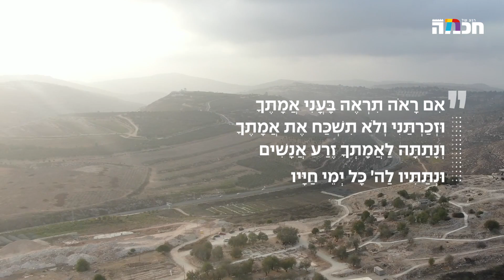היינו פה | פרק 1, סיפורה של חנה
"היינו פה" היא סדרה בעקבות דמויות תנ"כיות במקום שבו הן חיו.
בפרק הראשון יעל מאיר יוצאת לשילה המקראית בעקבות חנה, אמא של שמואל הנביא, שדווקא בזכות חוויות החיים הקשה שלה כמאותגרת פוריות, הבינה משהו שהרבה אחרים סביבה לא ראו.

כתיבה והגשה: יעל מאיר
עריכת תוכן ובימוי: נדב אמבון
עריכה: חן כהן
אונליין: לוי פרסיקו
הפקה בפועל: פורת אביגל
צילום: יעקב ינאי ליין
מנכ"ל הערוץ: הרב חוני יקונט
מנהל תוכן: דרור יהב

אודות 'רגע של חכמה':
מיזם 'רגע של חכמה' הוקם במטרה להנגיש לכל יהודי בשפה פשוטה, ברורה, ובתמציתיות מרוכזת. את החכמה, העושר והטוב שיש ביהדות. תוך הדגשה על החיבור הנשמתי הייחודי שיש בין כל אחד ואחד מעם ישראל.
הפניה היא לכל יהודי באשר הוא, שיוכל למצוא בתורה ובמצוות מרגוע לנפש ודרך חיים מעשית, שתעניק לו גם מענה לבעיות ואתגרי החיים, זוגיות טובה, תקשורת בריאה, חינוך ילדים, צמיחה אישית, ועוד.
בערוץ תוכלו למצוא מגוון רחב מאוד של מרצות ומרצים, דוברים דוברות מהשורה הראשונה. בערוץ גם תוכלו לצפות במגוון של תכני יהדות ותורה, כגון שבת, פרשת שבוע, זוגיות, חינוך ילדים ועוד ועוד.